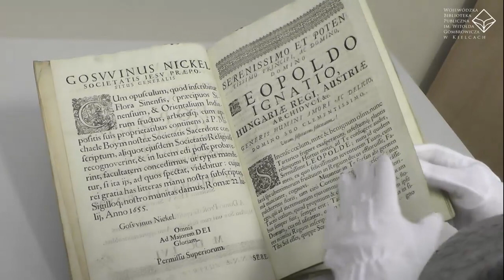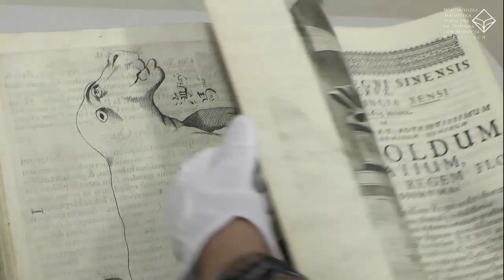„Flora sinensis”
Książka wydana w XVII wieku, autorem jest polski jezuita Michał Boym (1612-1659) misjonarz, ale i kartograf, przyrodnik, jeden z pierwszych sinologów w Europie. W 1649 roku został wysłany z misją do Chin  na dwór cesarza Yongli i podczas pobytu poczynił wiele obserwacji, które zaowocowały pozostawionymi  przez niego – książkami, opisującymi także w formie ilustracji wiedzę o Chinach. Jego dziełem są mapy, opisy miast chińskich, ale również słynne dzieło na temat flory tego kraju.

 „Flora sinensis”, bo taki jest jego tytuł, została wydana w 1656 roku i jest to pierwsza w Europie praca na temat roślinności z dalekich Chin. W opisach są wymienione lecznicze właściwości roślin a ilustracje zamieszczone w tekście mają charakter malarstwa wschodniego, gdzie słowo i obraz stanowią wzajemne dopełnienia.